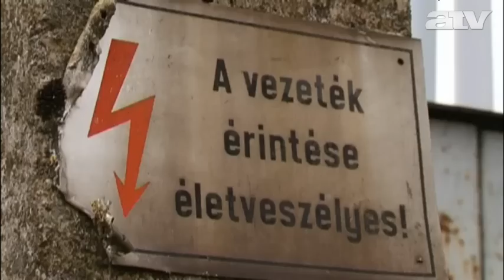Hűtőolajat akart lopni, de agyonütötte az áram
Agyonütött az áram egy férfit, aki két társával akarta kilopni egy villanyoszlopra szerelt transzformátorból az olajat a Somogy megyei Gyékényes közelében.